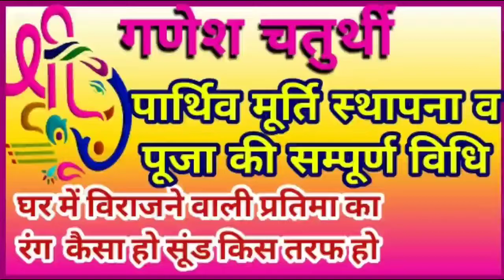श्रीगणेश चतुर्थी पर मूर्ति स्थापना, पूजा की सम्पूर्ण विधि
श्री गणेश चतुर्थी भाद्रपद या भादो मास की शुक्ल पक्ष की चतुर्थी तिथि को श्री गणेश चतुर्थी के रूप में मनाया जाता है यह पर्व त्यौहार भगवान गणपति जी के प्राकट्य उत्सव के रूप में जन्मोत्सव के रूप में जयंती के रूप में अथवा भगवान गणेश जी के जन्म के रूप में मनाया जाता है इस अवसर पर मिट्टी के गणेश जी अर्थात पार्थिव गणपति की प्रतिमा बनाकर घरों में विधि विधान से स्थापना की जाती है और लगातार 10 दिनों तक चलने वाले इस उत्सव में भगवान रिद्धि सिद्धि के दाता विघ्न विनाशक संकट हरण मंगल मूर्ति भगवान गजानन की पूजा अर्चना विधि विधान से की जाती है इस संबंध में कई महत्वपूर्ण जानकारियां जो वर्तमान में आमजन या श्रद्धालुओं को नहीं है ऐसी जानकारी पर आधारित यह वीडियो इस बार गुरु जी कहिन धार्मिक आध्यात्मिक सांस्कृतिक और कर्मकांड पर आधारित यूट्यूब चैनल पर बनाया गया है इस वीडियो के माध्यम से कई प्रश्नों के समाधान किए जा रहे हैं जैसे घर में विराजने वाली भगवान गणपति की प्रतिमा का रंग कैसा हो श्री लंबोदर भगवान की सूंड किस तरफ हो अर्थात उनके बाएं या उल्टे हाथ की ओर हो अथवा दाहिने या सीधे हाथ की तरफ हो भगवान गजानंद की सोन मोदक पर हो उनका हाथ आशीर्वाद दाता हो इस प्रकार के कई प्रश्नों के समाधान इस वीडियो में किए गए साथ ही यह भी बताने का प्रयास किया गया है कि शास्त्रों में पार्थिव गणेश जी अर्थात मिट्टी_के_गणेश जी की प्रतिमा बनाने के क्या नियम दिए गए हैं उसमें मिट्टी के साथ कौन-कौन से दिव्य पदार्थ या औषधियां मिलाई जाती हैं गणपति जी की पूजा करते समय क्या क्या सावधानियां रखनी चाहिए रिद्धि सिद्धि के दाता भगवान लंबोदर की पूजा में उन्हें क्या-क्या विशेष रूप से अर्पित किया जाए चढ़ाया जाए ताकि भगवान गणेश प्रसन्न हो सके हमें आशीर्वाद दे सके अथवा गणेश को किस प्रकार के प्रसाद का भोग लगाना चाहिए इन सभी में सबसे प्रमुख जिज्ञासा भगवान गणपति की स्थापना किस समय पर करना चाहिए वह कौन सा समय हो जब भगवान गणेश जी को हम अपने घरों में विराजित करें आदि आदि समस्त जिज्ञासाओं का इस वीडियो में समाधान करने का प्रयास किया गया है.